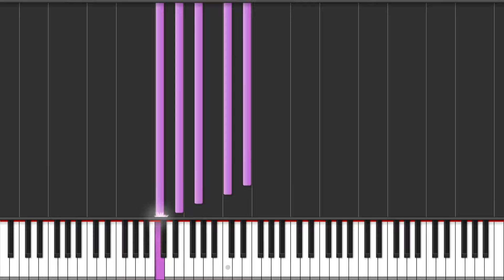X Japan - Endless Rain - Piano Tutorial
Lyrics:

I'm walking in the rain
行くあてもなく 傷ついた体濡らし
絡みつく 凍りのざわめき
殺し続けて 彷徨う いつまでも
Until I can forget your love
眠りは麻薬
途方にくれた 心を静かに溶かす
舞い上がる 愛を踊らせて
ふるえる身体を 記憶の薔薇につつむ
I keep my love for you to myself
Endless rain, fall on my heart 心の傷に
Let me forget all of the hate, all of the sadness
Day of joy, days of sadness slowly pass me by
As I try to hold you, you are vanishing before me
You're just an illusion
When I'm awaken, my tears have dried in the sand of sleep
I'm a rose blooming in the desert
It's a dream, I'm in love with you
まどろみ抱きしめて
I awake from my dream
I can't find my way without you
The dream is over
声にならない 言葉を繰り返しても
高すぎる灰色の壁は
過ぎ去った日の思いを夢に写す
Endless rain, let me stay evermore in your heart
Let my heart take in your tears, take in your memories